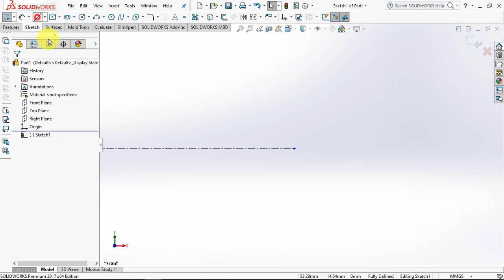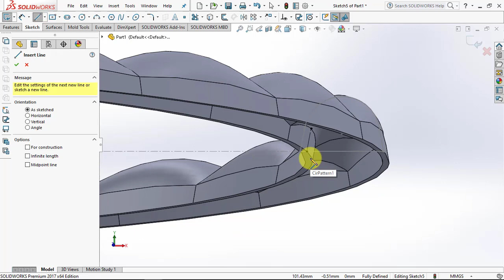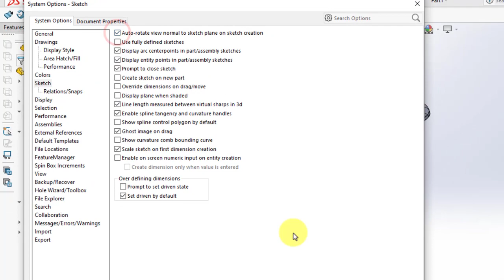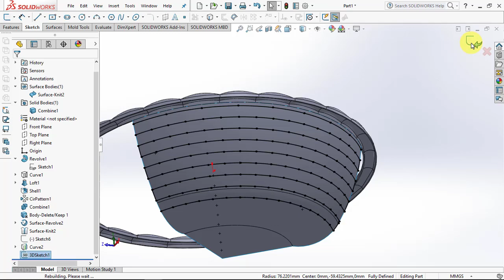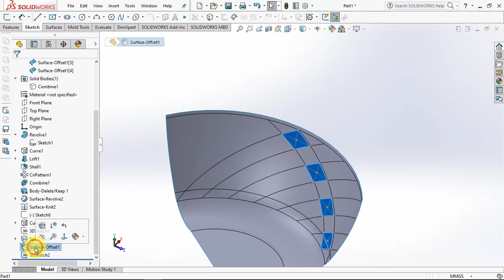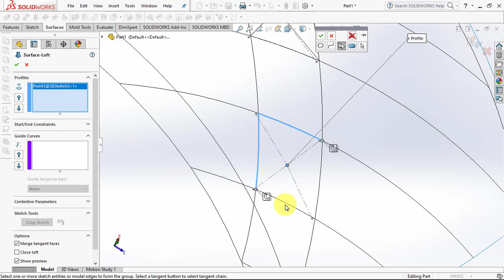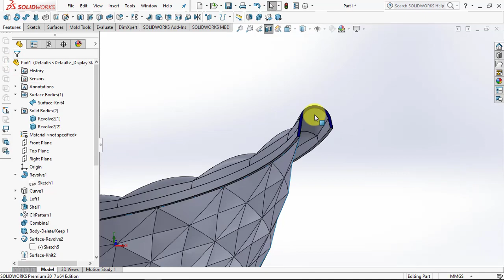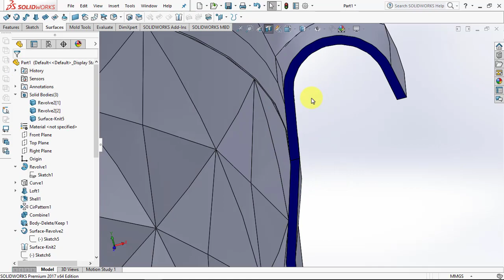Work with "Point@3DSketch & Closed Group" to Create Lofted Surface for Diamond Basin Profile